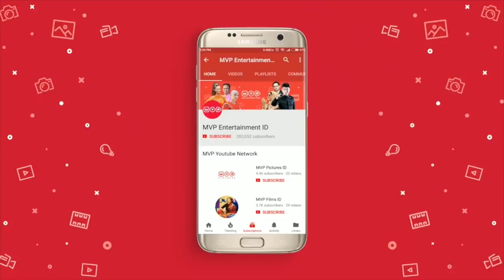Lompatan Gempa | Tuyul Millenium Season 2 Episode 86